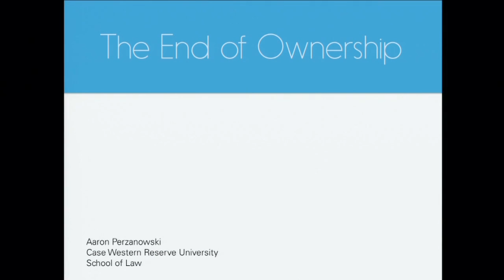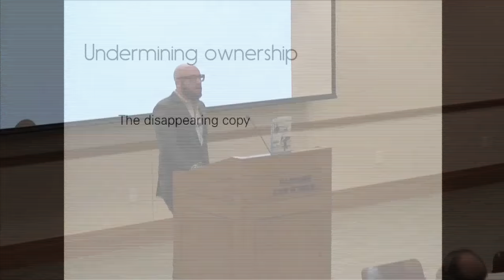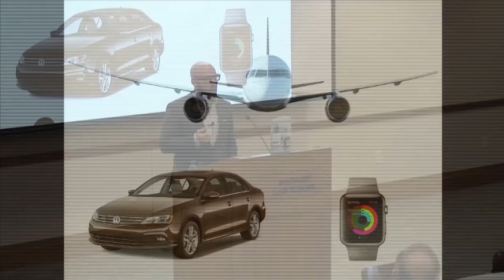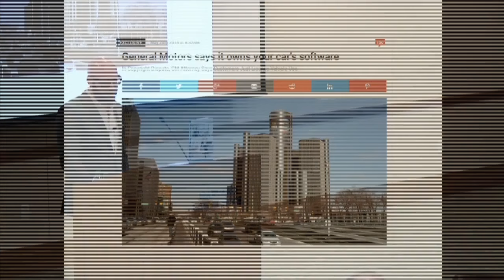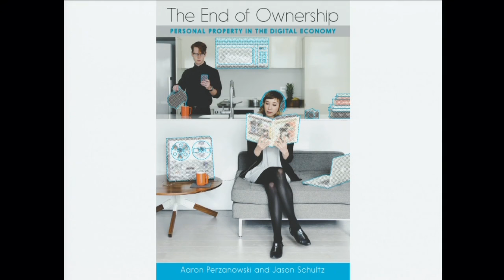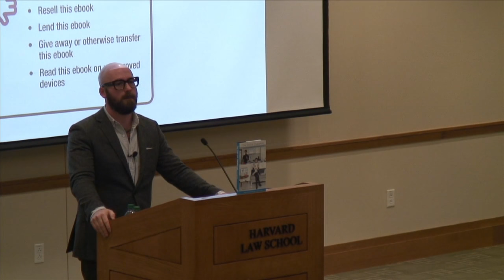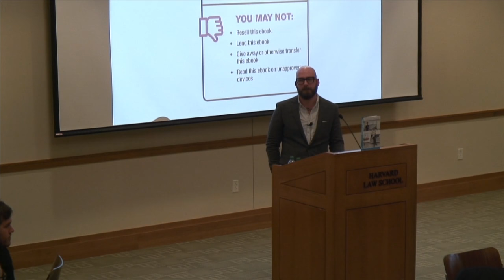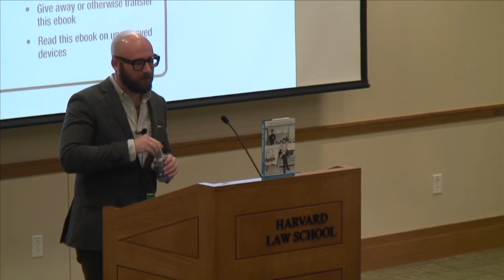Aaron Perzanowski on The End of Ownership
Recent shifts in technology, intellectual property and contract law, and marketplace behavior threaten to undermine the system of personal property that has structured our relationships with the objects we own for centuries. Ownership entails the rights to use, modify, lend, resell, and repair. But across a range of industries and products, manufacturers and retailers have deployed strategies that erode these basic expectations of ownership. Understanding these various tactics, how they depart from the traditional property paradigm, and why some have been embraced by consumers are all crucial in developing strategies to restore ownership in the digital economy.

Aaron Perzanowski teaches courses in intellectual property, telecommunications and innovation. Previously, he taught at Wayne State University Law School, as a lecturer at the University of California Berkeley School of Information, and as a visitor at the University of Notre Dame Law School. Prior to his teaching career, he served as the Microsoft Research Fellow at the Berkeley Center for Law & Technology and practiced law at Fenwick & West in Silicon Valley.

His research addresses topics ranging from digital copyright to deceptive advertising to creative norms within the tattoo industry. With Jason Schultz, he is the author of The End of Ownership: Personal Property in the Digital Economy (MIT Press 2016), which argues for retaining consumer property rights in a marketplace that increasingly threatens them. His book with Kate Darling, Creativity Without Law: Challenging the Assumptions of Intellectual Property (NYU Press 2017), explores the ways communities of creators operate outside of formal intellectual property law.